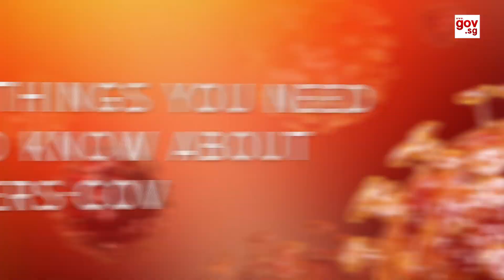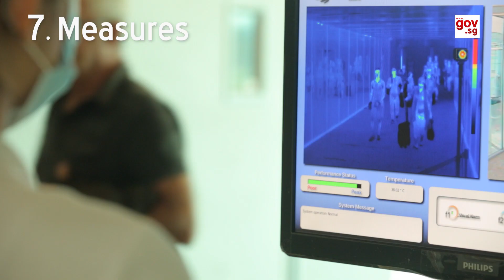7 Things You Need To Know About MERS-CoV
Here are 7 things you need to know about MERS-CoV. for more information.